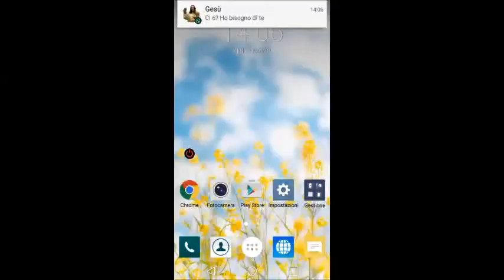Visualizzato!-Giubileo diocesano dei Giovani